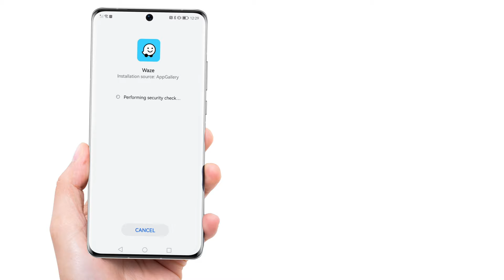How to Download Waze On Any Huawei Phone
Three easy steps to get Waze on any Huawei phone –  Step by Step